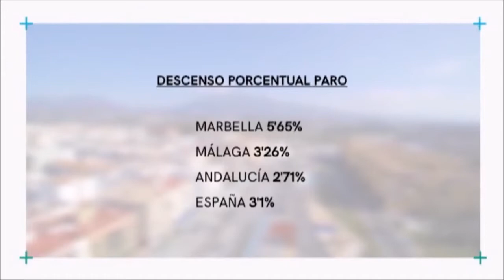La cifra de parados en Marbella desciende en casi 2.400 personas en los dos últimos años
El delegado municipal de Empleo, Manuel Morales, ha valorado las últimas cifras del paro registradas en la ciudad, con un descenso de 658 personas con respecto al mes de abril, situándose el total de desempleados en 11.168.

Morales ha destacado que esta cifra representa casi 2.400 personas menos desempleadas en los dos últimos años, coincidiendo con la gestión del actual Equipo de Gobierno, y un descenso interanual de 1.313 parados.

“Estos datos reflejan que en Marbella se está adelantado el periodo de contratación de verano con cifras en el mes de mayo similares a las registradas en julio del año pasado”, ha resaltado el edil de Empleo.

En cuanto a contrataciones, se han contabilizado 8.494 contratos, un total de 606 más que en abril, y 846 más que en el mes de mayo del ejercicio pasado.